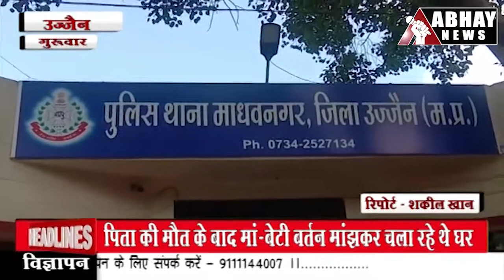गरीबी से परेशान युवती ने मौत को गले लगाया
गरीबी से परेशान युवती ने मौत को गले लगाया, 6 भाई-बहन में सबसे बड़ी थी युवती, पिता की मौत के बाद मां-बेटी बर्तन मांझकर चला रहे थे घर